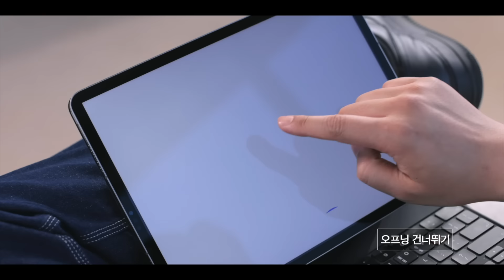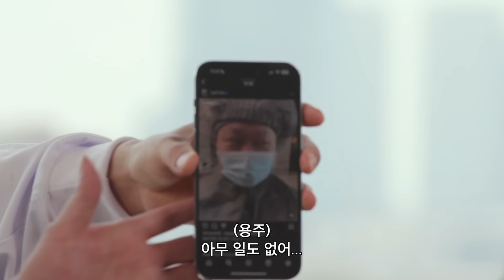[한글자막] 저스틴 민에게 비프 or 치킨을 묻다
Follow the host of PSICK SHOW on instagram right now!

피식쇼X인터파크가 만든 프로모션? 폼 미쳤다잉!

*2023년 상반기 국제항공운송협회 BSP 본사 실적 누적 기준